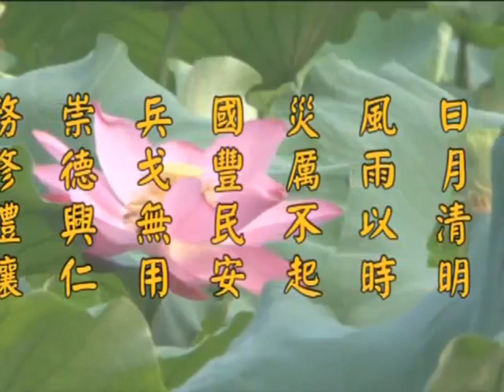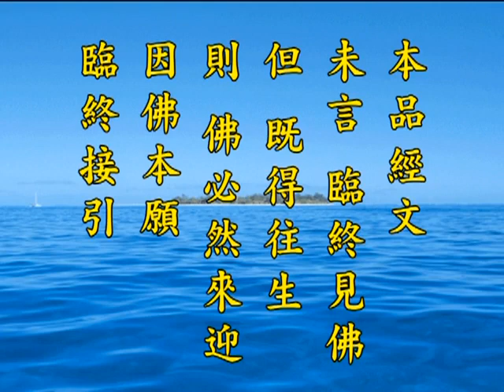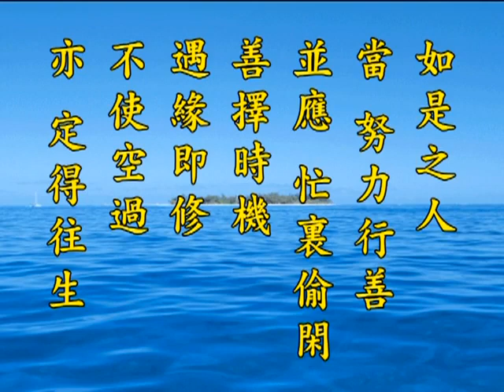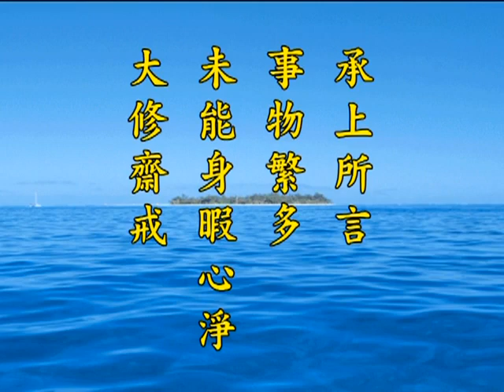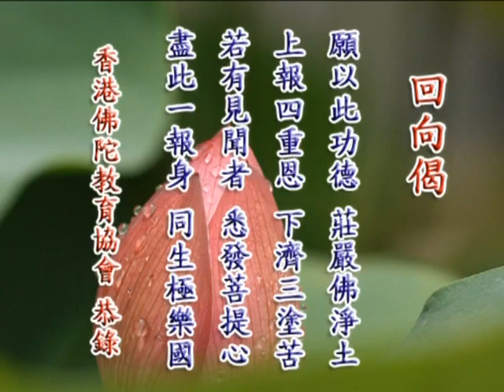《淨土大經解演義》第４３０集(未上字幕) 淨空法師2010第11次宣講無量壽經